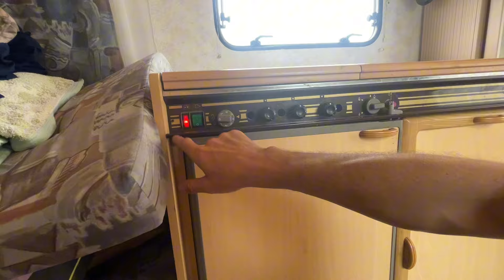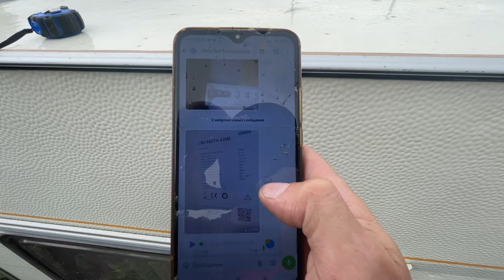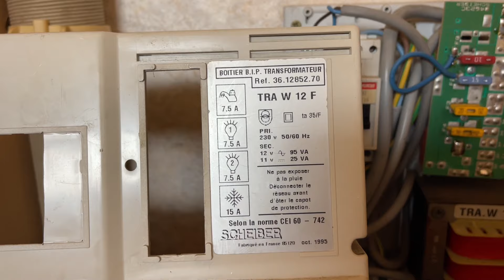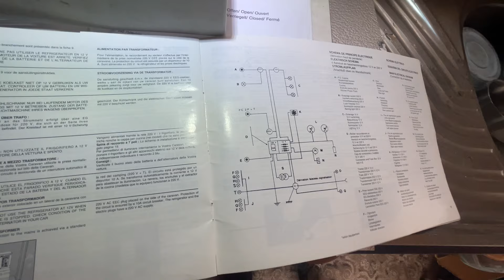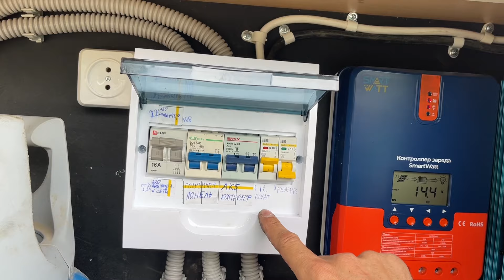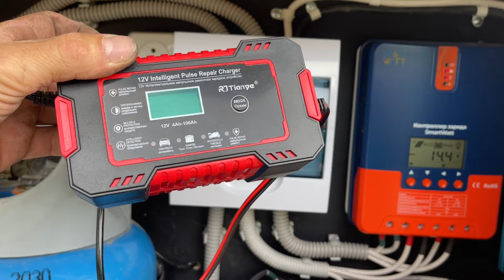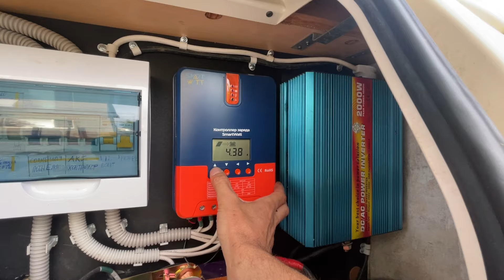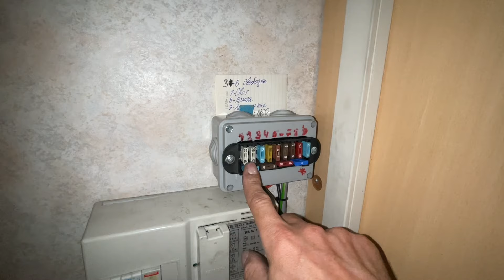Оборудование АвтоКемпера солнечной панелью / 12 постоянки и переменки / Крепление панели и АКБ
Данный вид кемперов изначально не предназначен для работы с дополнительным АКБ расположенным в самом кемпере. Поэтому система ввода солнечной энергии подразумевает полное отключение родного модуля получения 12 вольт.
   Так же в таких кемперах есть серьёзная проблема с креплением солнечных панелей на кровле. Клеить? Разбирать внутрянку и делать закладные? Умудриться попасть в силовой каркас? Клепать на лист алюминия которым перекрыта крыша этого кемпера? Каждый случай индивидуален и зависит от предпочтения и финансовых возможней заказчика.
  Из «родных» потребителей 12 вольт здесь:
- освещение (лампы накала) по линии переменного напряжения.
- помпа по линии постоянного напряжения
- холодильник
Остальные потребители доставляются хозяином:
- телевизор (12/220)
- калорифер (220)
- дополнительное светодиодное освещение
- зарядки современных гаджетов
- электрочайник на 1 кВт мощности

Также в видео показаны технологические и организационные этапы оборудования такого кемпера солнечной энергией.

Для «охлаждения» желающих заиметь такую ( обращу ваше внимание на слово - «ТАКУЮ») модернизацию кемпера скажу - стоимость комплектующих и расходников не менее 70000 рублей.
Можно купить 100 ватт панель, ШИМ контроллер, не отключать кемпер от авто, заряжать АКБ авто от этой панели - будет дешевле (но мороки больше чем реальной пользы и удобства)